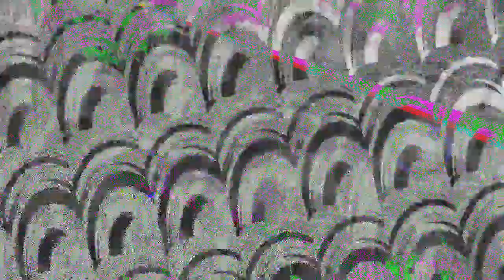[EPILEPSY WARNING] Movie 23 07 08 18h32m56s